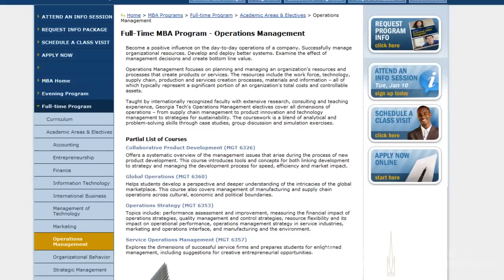How to Choose an MBA Program: Advice for MBA Students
Listen to student interviews to find out more about the MBA experience at Georgia Tech’s Scheller College of Business. Choosing an MBA that is best for your career goals requires research and knowledge of the programs available to you. The Georgia Tech brand is recognized nationally and internationally, and with its Tech Square midtown Atlanta location, students have access to a number of Fortune 500 companies that provide numerous opportunities.